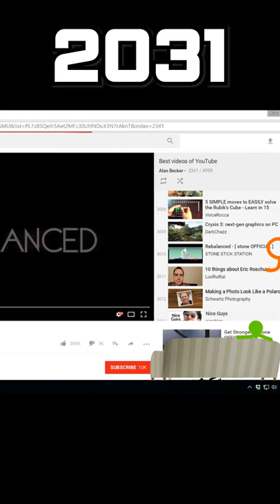Evolution of Stickman